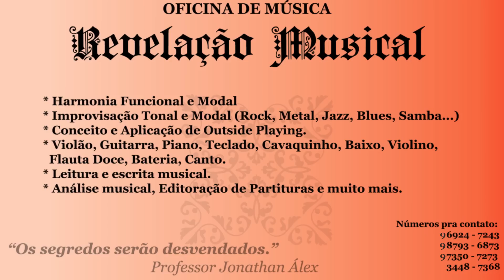Nana de Mercedes - Arranjo Sombrio - Jonathan Álex e Aluna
Nana de Mercedes é uma canção do filme "O Labirinto do Fauno" que foi usada por mim como matéria de uma das minhas aulas de canto. Música de fácil assimilação, serviu de porta para que eu falasse na aula sobre certos conceitos de rearmonização, e posso dizer que foi bem desafiador para ela gravar este vídeo cantando a melodia já conhecida em cima desta harmonia de tirar o fôlego. Meus parabéns! Espero que gostem, pessoal! Interessado em aulas de música? Entre já em contato comigo para mais informações!